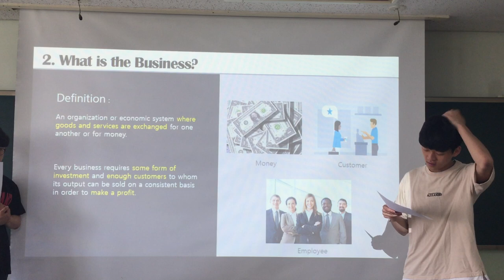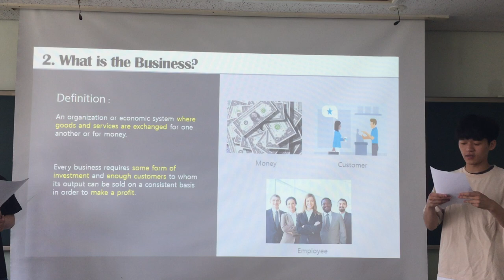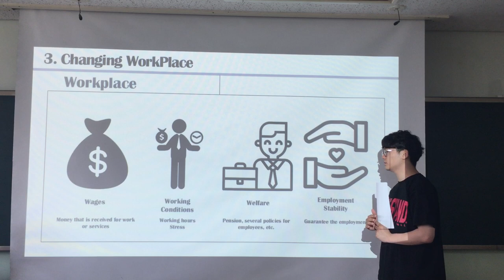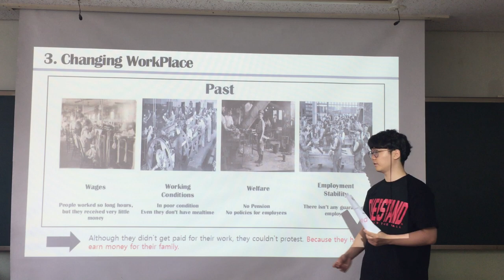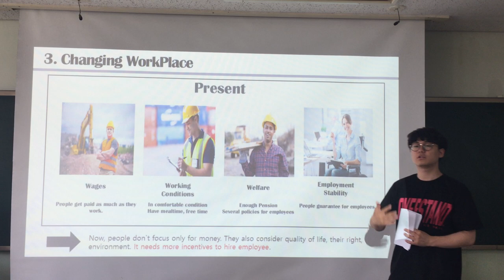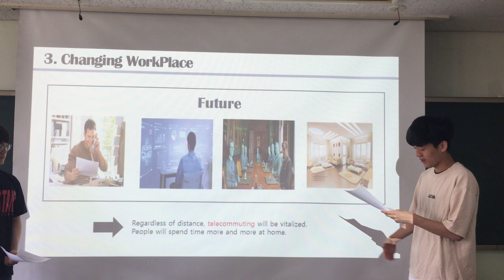Kyunghee University - University English : Business changing workplace